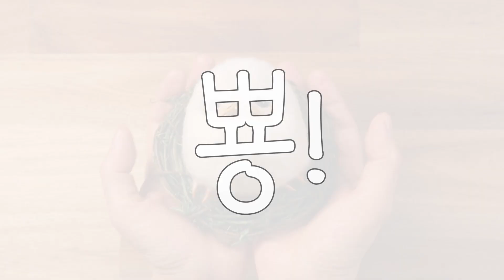[CC]월요일아침새?! 니들펠트로 개구리입쏙독새 만들기! Needlefelt TawnyFrogmouth Tutorial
👉Please turn on the subtitles for this video!
안녕하세요 히소입니다!
새해 첫 영상이네요!
개구리입쏙독새를 만들었어요🎉
커뮤니티에서 [월요일 아침새]로 유명한 새인데요.
꼭 한번 만들어보고 싶었는데
이번에 드디어 제작했어요!🤗💕
원래는 작년에 업로드 되었어야 했는데...
제작과 편집에 시간이 너무 오래걸렸지 뭐에요😭
이번 영상도 즐겁게 봐주시고 댓글과 좋아요 늘 감사합니다!
항상 건강조심하시구 새해 복 많이 받으세요!!
2021도 아자아자 화이팅입니다!!!

💖히소의 작은 상점에서 니들펠트 도구들을 한번에 구입할 수 있어요!

💖히소의 SNS에서 다양한 니들펠트 소식을 볼 수 있어요!